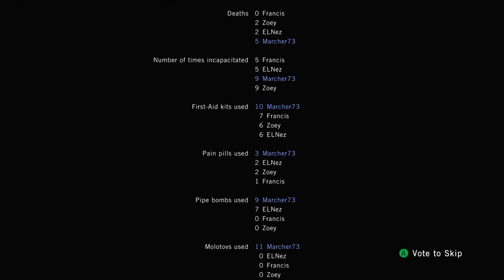L4D1 Dead Air 2 co-op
it's been awhile since i played the first L4D, so i was a bit rusty. but we had a blast!we did Blood Harvest right after this one, i'll post that later.